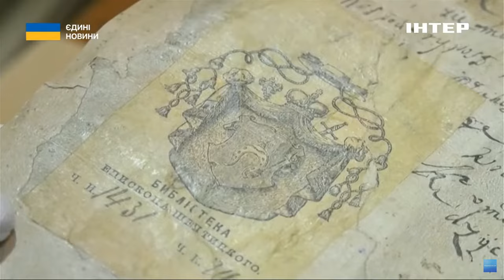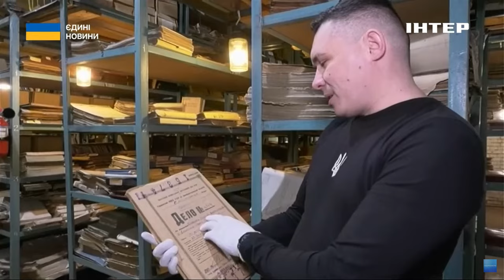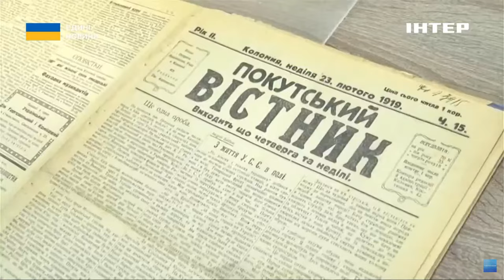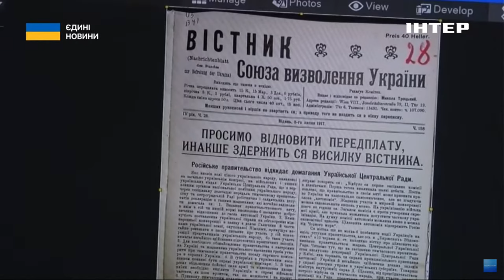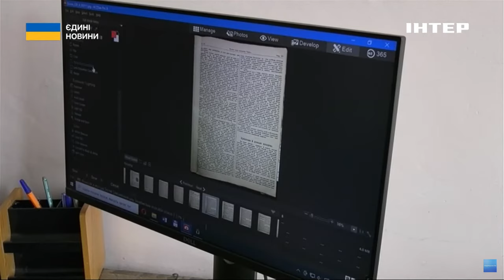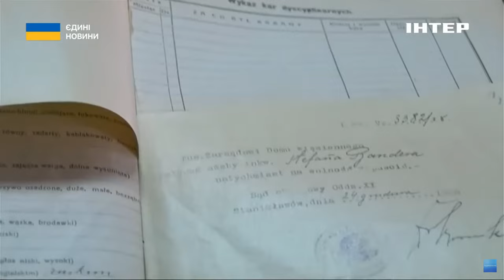На Івано-Франківщині архіви переводять документи в електронний формат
Диджиталізація дісталася українських сховищ з документами. Державні архіви в регіонах нині активно оцифровують свої фонди. Серед причин, які спонукали розпочати цей процес, - загроза знищення окупантами цінних архівів. Чи всю інформацію планують перевести в цифрову форму? Яку насамперед? Та скільки на це все потрібно часу? Дізнавалася Жанна Дутчак.